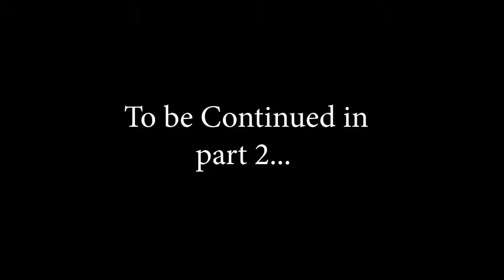जानिए 17 साल के लड़के ने Leather Product Export कैसे किया - Mr. Ammar Pahadwala EP 23.1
iiiEM begins the first of its kind talk show.

Enlightening young entrepreneurs about Export-Import Business opportunities.

The talk show is well aligned with iiiEM’s mission of “Bring The Golden Bird Days Back in India”, by guiding the aspiring entrepreneurs in the right direction.

By sharing the success journey of first-time Exporters their experiences, challenges, and solutions, the talk show would allow enthusiastic individuals to explore the untapped potential in this sector.

This Episode's Exporter is "Mr. Ammar Pahadwala" From Surat.

He has exported "Leather Book Covers".

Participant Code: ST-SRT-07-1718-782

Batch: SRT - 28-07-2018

Get inspired to become the next successful Export-Import Entrepreneur now!